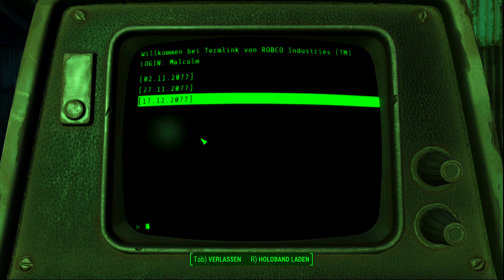☢️ Lachender Larry schaut Ernst aus ☢️[ GER ] #45║Fallout 4 + DLC´s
Fallout 4

FSK: 18

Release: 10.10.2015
Entwickler: Bethesda Game Studios
Publisher: Bethesda Softworks